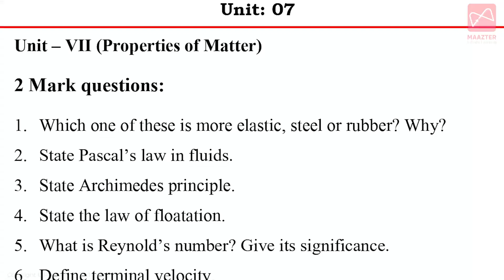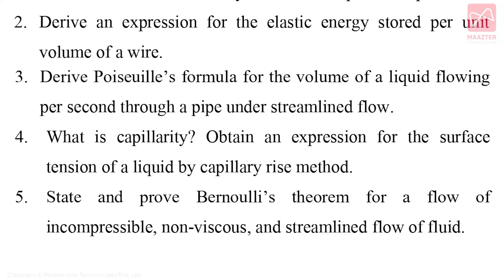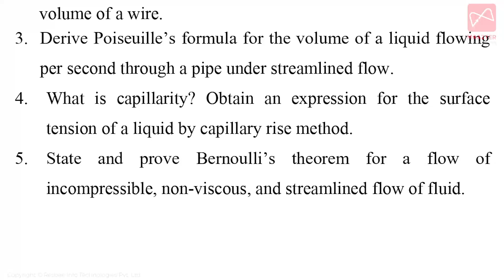11th Std Physics | Public Centum Plan | Unit - 7 Most Important Questions | Only 18 Questions